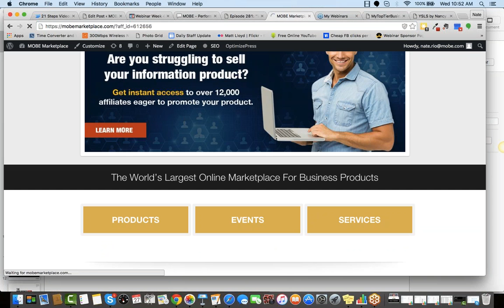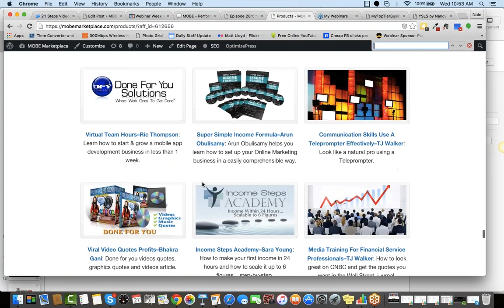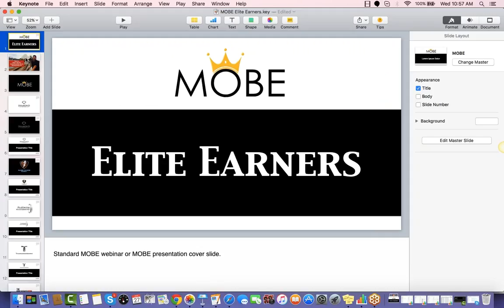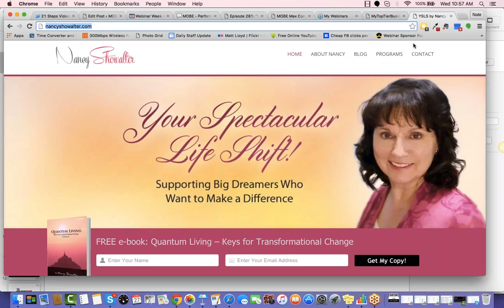Interview with Nancy Showalter: Elite Earners